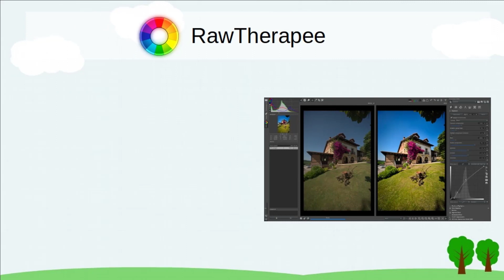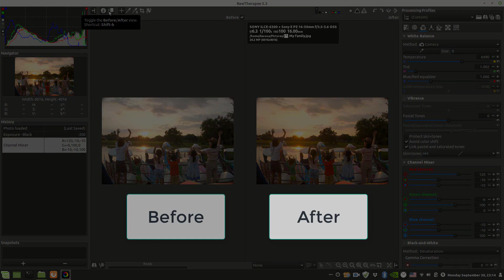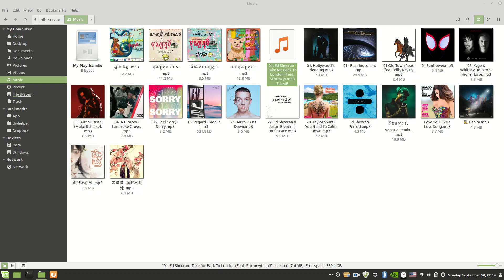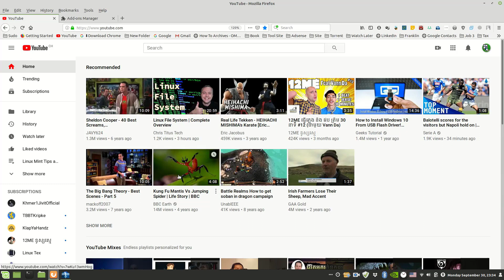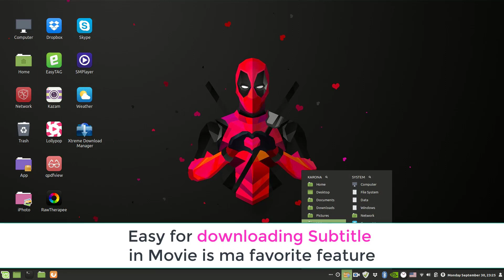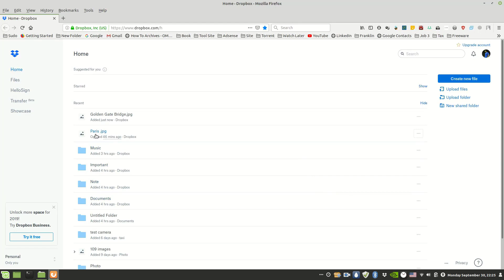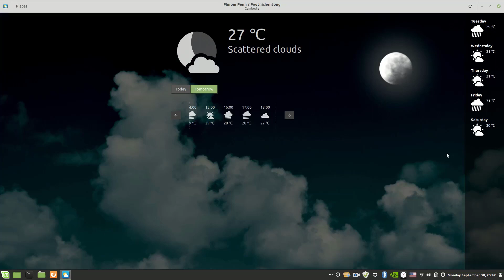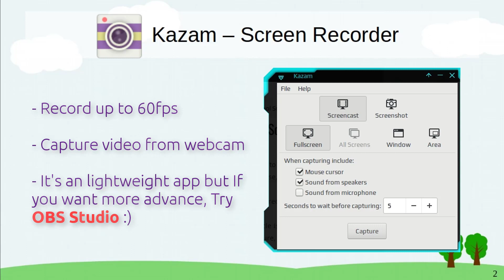🐧 Top 10 Useful Apps For Linux Mint | Best 2019 Apps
🔥 top 10 linux software | Apps must have for Linux Mint | Best Linux apps of 2019 | Recommended Apps for Linux Mint
🎵 Track Info:
Title: Baila Mi Cumbia by Jimmy Fontanez, Media Right Productions
Genre and Mood: Jazz & Blues + Happy
Title: Bright Future by Silent Partner
Genre and Mood: Pop + Inspirational